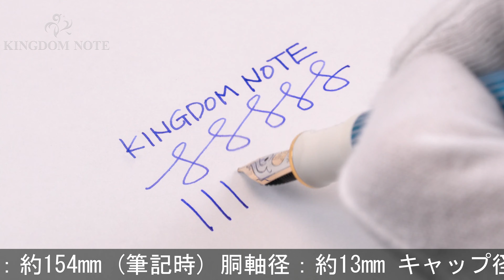Pelikan ペリカン 万年筆 スーベレーン M600 ターコイズホワイト EF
ペンポイント多少摩耗、樹脂部スレ･小キズ等みられますが総じて程度良好。2016年に発売され人気を博した特別生産モデル、スーベレーンM600ピンクに次ぐ待望のニューカラー。

本体材質：樹脂
ペン先材質：14金
字幅：EF(極細字)
機構：吸入式
全長：約154mm (筆記時)
胴軸径：約13mm
キャップ径：約14mm (クリップ除く)
最大径：約18mm (クリップ含む)
重さ：約19g
付属品：なし